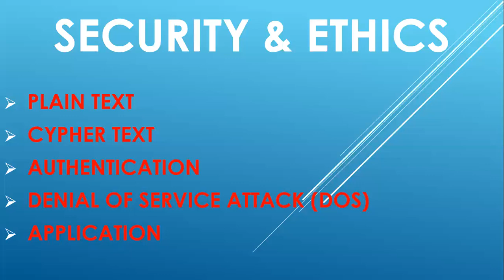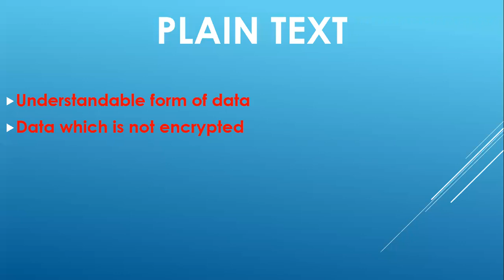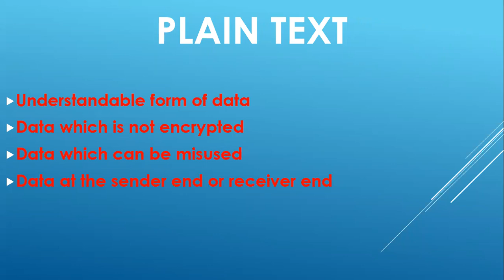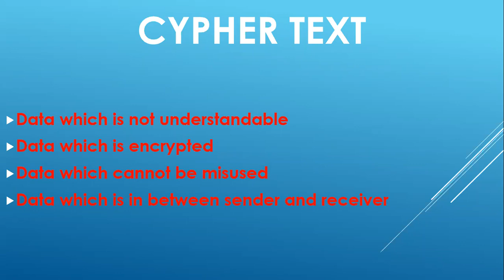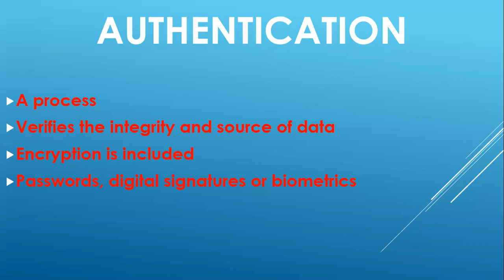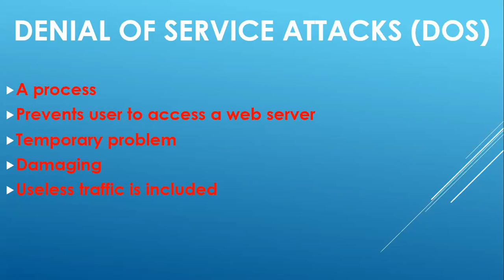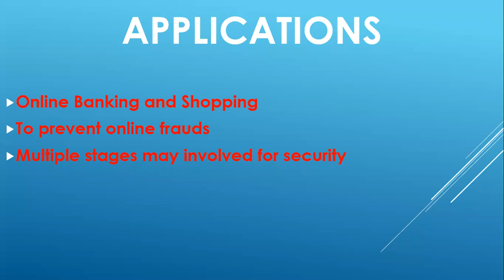Security & Ethics | Plain Text, Cypher Text, Authentication, DoS & Applicaitons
In this video, students will get the basic idea related to different terms used in online data transfer